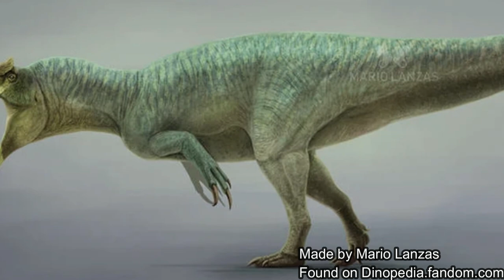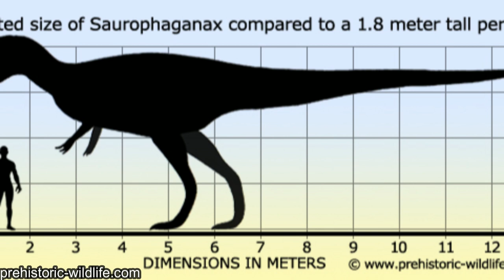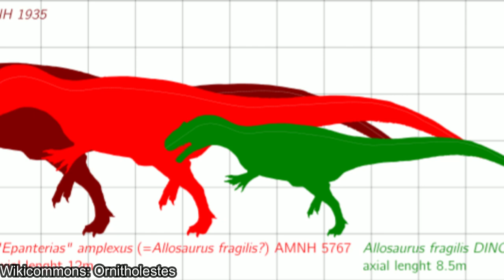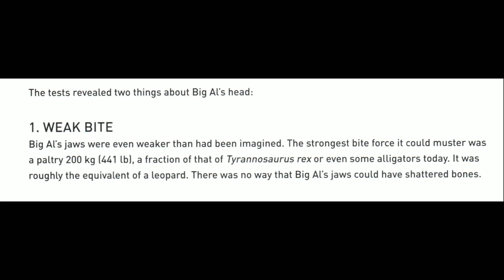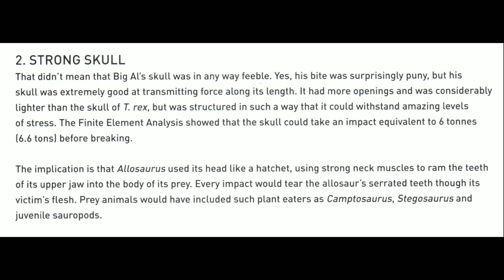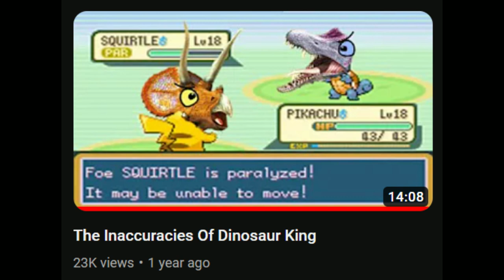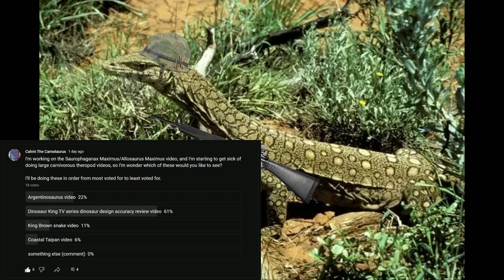The Largest Lord of Lizard Eaters | Saurophaganax Maximus/Allosaurus Maximus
Saurophaganax/Allosaurus Maximus is possibly the largest Jurassic theropod of the Morrison Formation, so let's take a look at the controversies surrounding it.

Book sources: